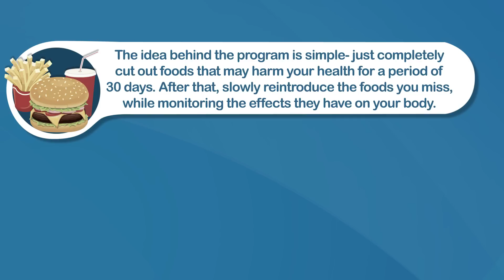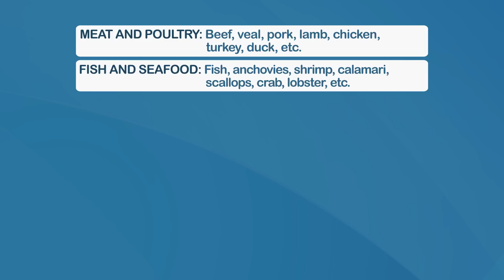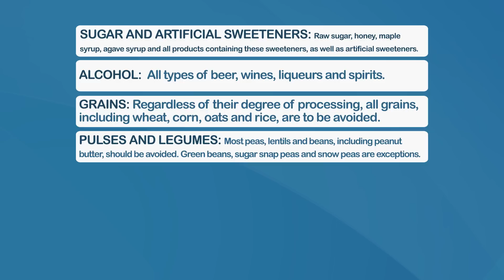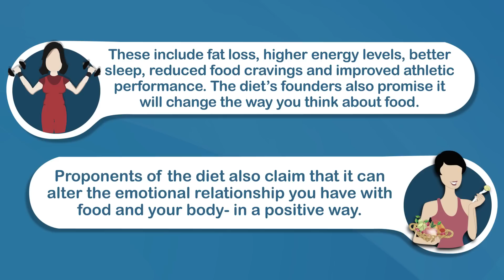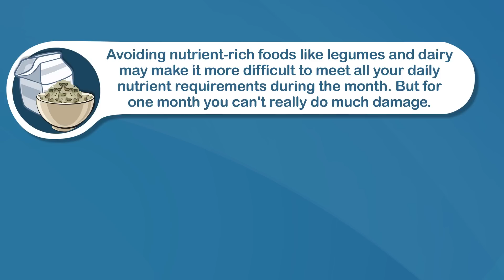Is The Whole30 Diet a Good Idea?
The Whole30 diet is advertised as a total lifestyle change and followers rave about its health benefits. Meanwhile, critics claim it is just another unsustainable diet fad. So is it actually a good idea?